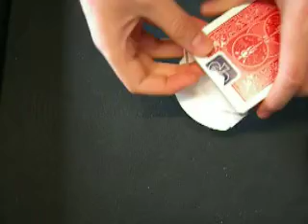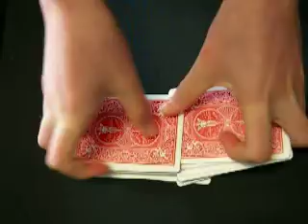Telepathic Card Trick Revealed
This is a tutorial for a telepathic card trick! plz rate and subscibe!